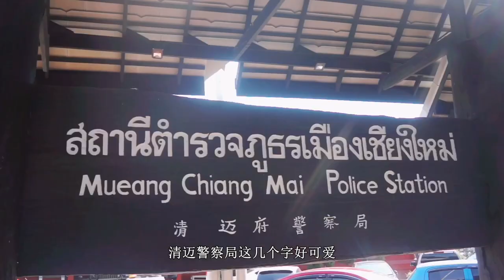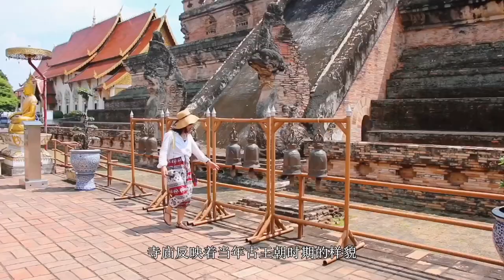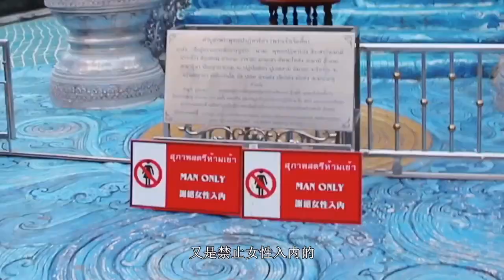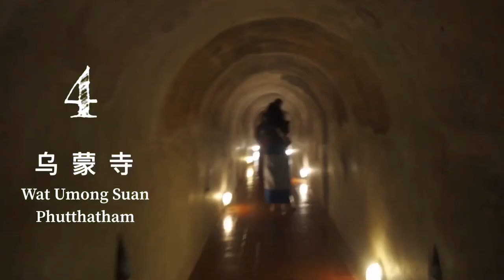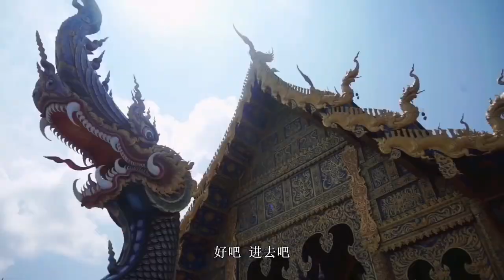【泰国清迈】最美清迈和清莱10大景点寺庙 Vlog#11｜❤️Wendy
每周不定时更新  Update every week
别忘了打开[🔔]哦！

【泰国清迈】最美清迈10大景点寺庙 | vlog#10 | ❤️Wendy

清迈是泰国的文艺小城，既有热闹的夜生活、美食和酒吧，也保留了众多历史古迹和寺庙。这期的视频我给大家介绍一下我心目中的十大清迈最美寺庙和古迹。希望对大家在清迈选择寺庙上有帮助。
按照清迈古城内，古城外和距离清迈3小时远的清莱市顺序给大家介绍。塔佩门，清曼寺，契迪龙寺，帕辛寺，银庙，双龙寺，乌蒙寺，黑庙，蓝庙和白庙。

🔶More Wenyi over here 👇👇👇

📌 I N S T A G R A M: WendyLeben
📌 W E I B O: WendyLeben
📌 小红书: WendyLeben